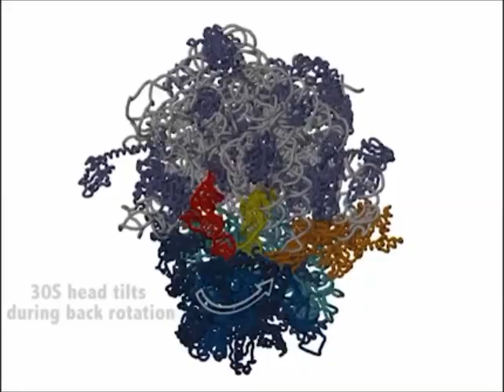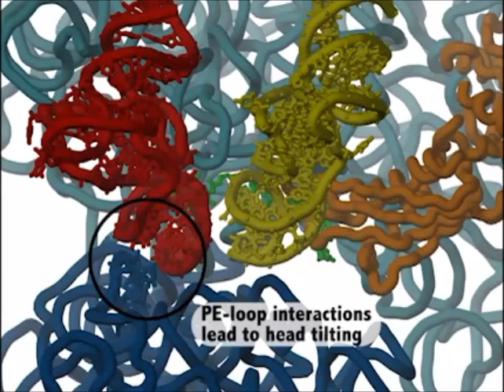Steric interactions lead to collective tilting motion in the ribosome during mRNA–tRNA translocation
Steric interactions lead to collective tilting motion in the ribosome during mRNA–tRNA translocation. Kien Nguyen & Paul C. Whitford (2016), Nature Communications

Translocation of mRNA and tRNA through the ribosome is associated with large-scale rearrangements of the head domain in the 30S ribosomal subunit. To elucidate the relationship between 30S head dynamics and mRNA–tRNA displacement, we apply molecular dynamics simulations using an all-atom structure-based model. Here we provide a statistical analysis of 250 spontaneous transitions between the A/P–P/E and P/P–E/E ensembles. Consistent with structural studies, the ribosome samples a chimeric ap/P–pe/E intermediate, where the 30S head is rotated ~18°. It then transiently populates a previously unreported intermediate ensemble, which is characterized by a ~10° tilt of the head. To identify the origins of head tilting, we analyse 781 additional simulations in which specific steric features are perturbed. These calculations show that head tilting may be attributed to specific steric interactions between tRNA and the 30S subunit (PE loop and protein S13). Taken together, this study demonstrates how molecular structure can give rise to large-scale collective rearrangements.